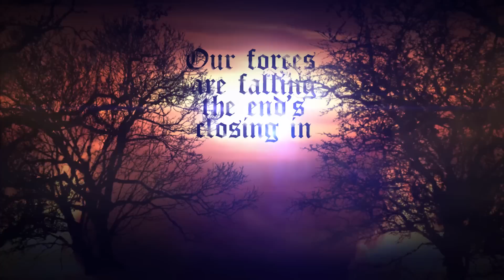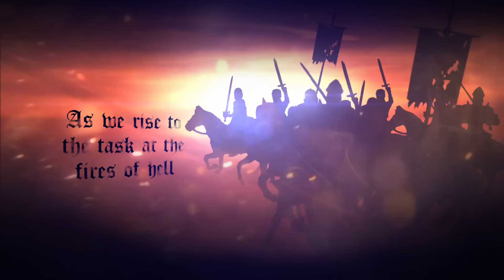My Last Whisper - Hero's Return [Lyric Video]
Album: To be announced
By the band My Last Whisper, Sweden
Released independently

To the bands and labels:
I upload songs to shine a light on bands like yours so you get publicity from people that wouldn't find these bands otherwise.
And of course I respect your rights. I own no properties of the audio and images I upload, you do. I do not mean to harm or 'kill' the bands I upload.

Please take my message seriously. I would never intend to harm your band on purpose or any other way. This page and channel are purely made for promotion of the bands. Message me if you'd like your song removed, I won't hesitate to remove a song (if you're an official band/label member!)

Thanks for your understanding \m/